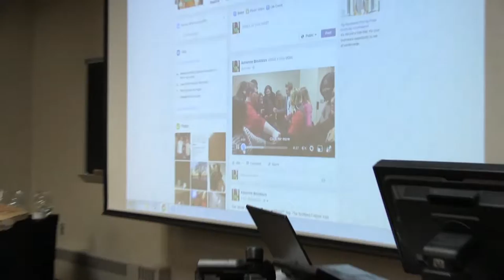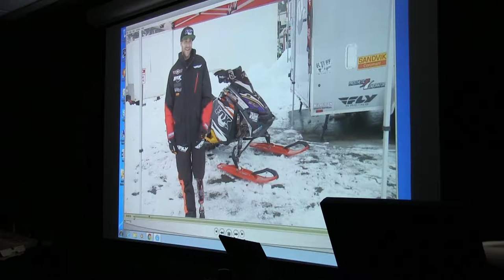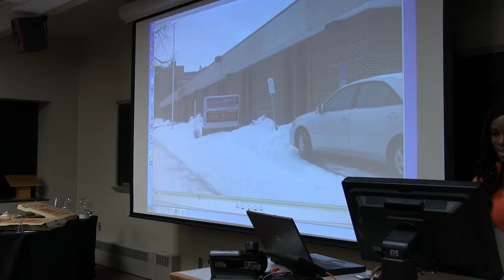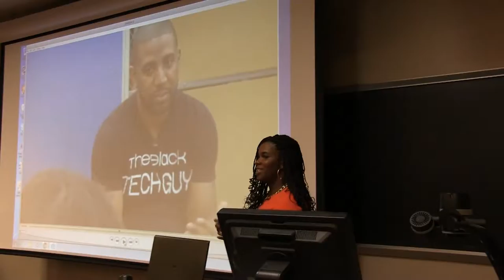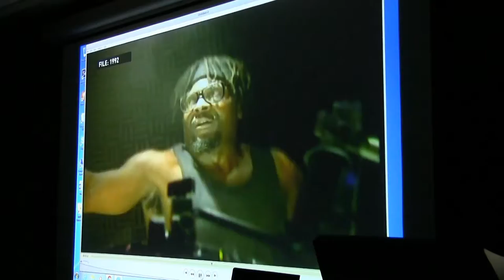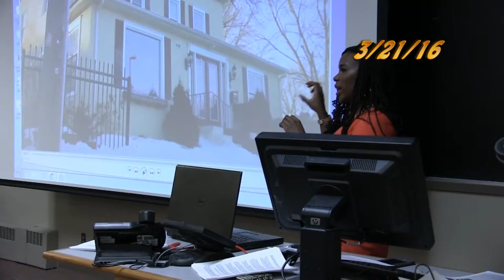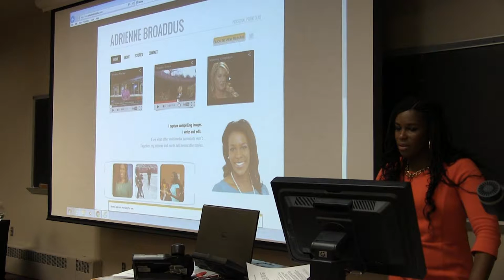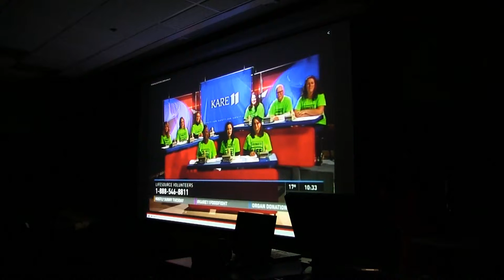Adrienne Broaddus discusses journalism at St Cloud State University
Adrienne Broaddus, a multimedia journalist and occasional anchor from KARE-11 TV, a TEGNA-owned station in Minneapolis, spoke to a group of St. Cloud State University mass communications students on March 21, 2016, about her career and reporting experiences.

Broaddus, a Michigan native, began the event by asking the audience to form a human knot, which she video recorded with her smart phone and used as a metaphorical speech introduction (and mobile journalism example) after it was posted on her Facebook account. Some of that activity is shown in edited form at the beginning of the video.

The audience was not miked separately, so some questions in the discussion are recorded at low volume.